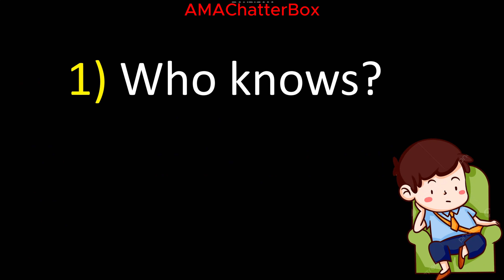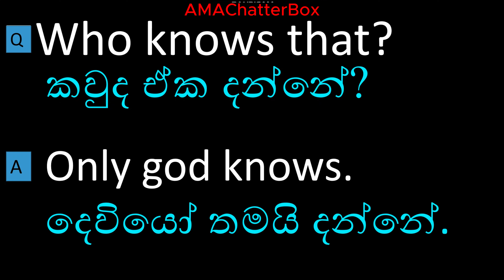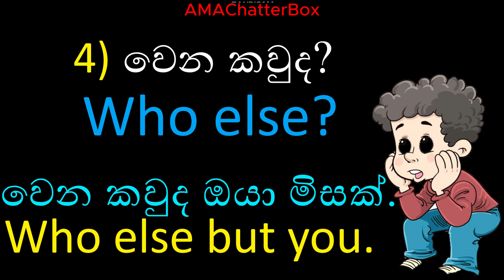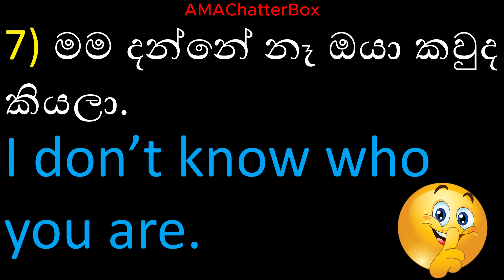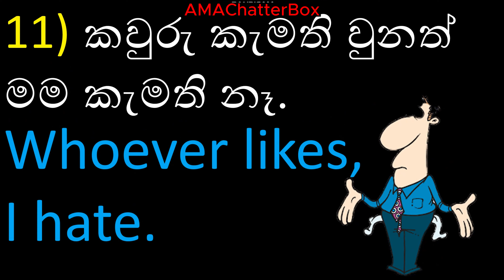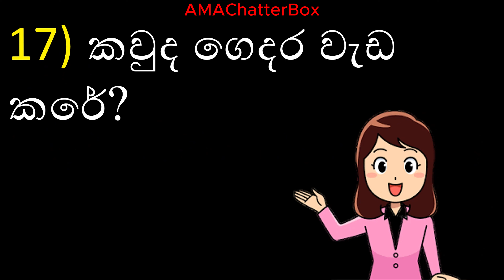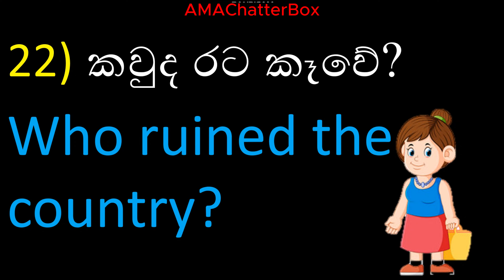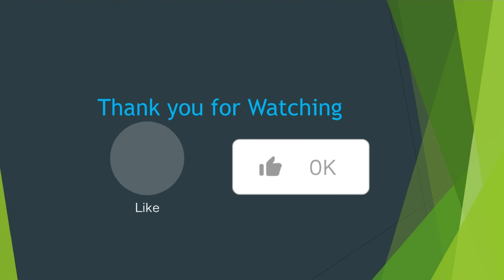How to ask questions using "who"... ප්‍රශ්න අහනවිට දැනගත යුතු "who" ✨🥰